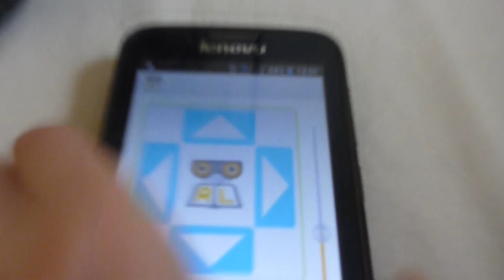LEGO Mindstorm NXT RC Monster truck